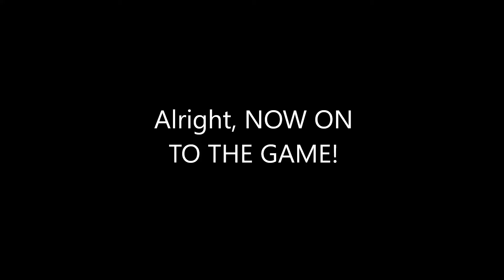Playing SharkBite for the First Time in a While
Sorry that the music in the background is so loud. I started recording and it didn't sound too loud but when I came back to edit it, it was really loud. Definitely not my favorite upload.